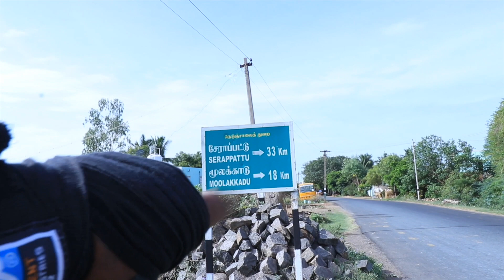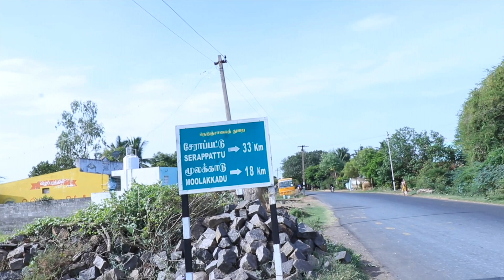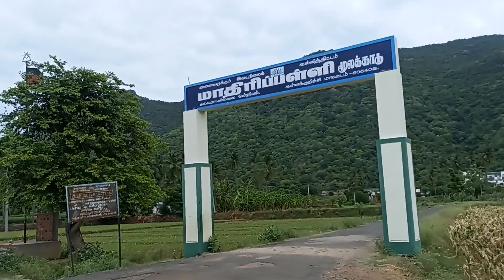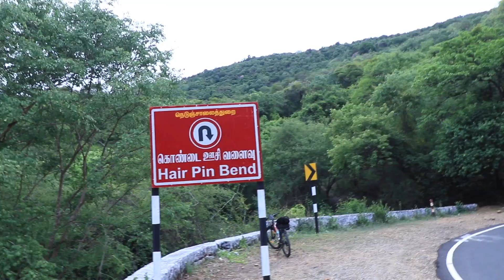கல்வராயன் மலைகள்| Hill Climbing | Part-3 | Street filmmaker